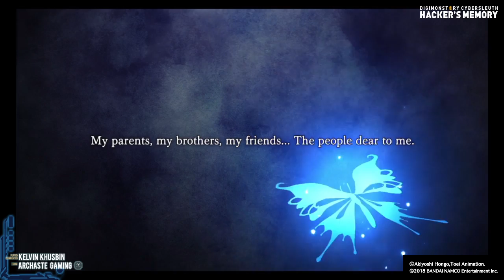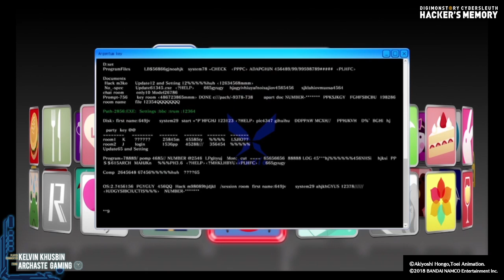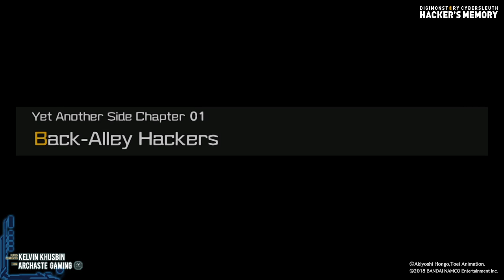Digimon Story Cyber Sleuth ; Hacker's Memory - 001 Prologue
001 - Prologue

Hello it's me Kelvin Khusbin from Archaste Gaming, so as you guys know Digimon Story CS ; Hacker's Memory just out on 19 December 2018.

We from Archaste about to make a playthrough video that including all of the chapters, cases, and more stuff.